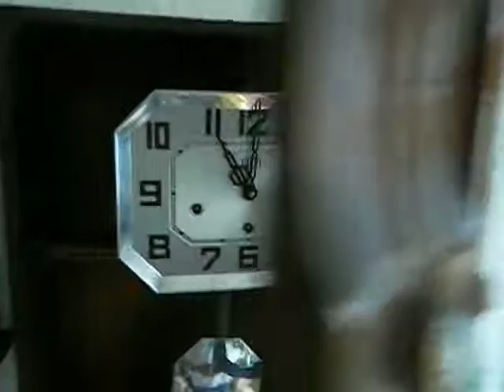French ODO Wall Music Clock ( 1920/30 ) with Sonodo chime & strike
This is one of two French wall clocks I overhauled for the customer recently, this ODO one made in 1920/30, with great Sonodo tune for chime

這是近期為一客戶所整修的 2 部經典的法國音樂掛鐘之一，屬 ODO 牌，出廠於 1920/30 年代，其每刻的 Sonodo 音樂極為悅耳